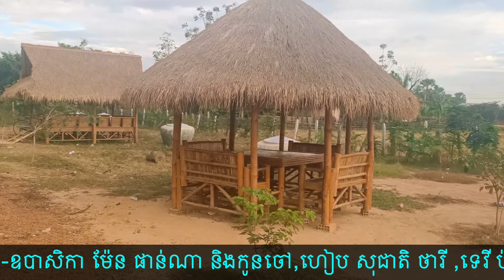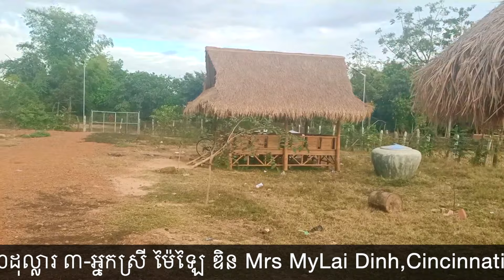ធ្វើបុណ្យផ្តល់ជំនួយមនុស្សធម៌ខ្មែរជួយខ្មែរនៅលើដីសាលាបុណ្យខ្មែរជួយខ្មែរ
សូមថ្លែងអំណរគុណនិងជូនបុណ្យកុសល អាយុ វណ្ណៈ សុខៈ ពលៈ កើតមានដល់លោកអ្នកដែលមានសទ្ធាជ្រះថ្លា ធ្វើបុណ្យផ្តល់ជំនួយមនុស្សធម៌ខ្មែរជួយខ្មែរ ថ្ងៃនេះនៅលើដីសាលាបុណ្យខ្មែរជួយខ្មែរ ភូមិភ្នៀត ឃុំជីក្រែង ស្រុកជីក្រែង ខេត្តសៀមរាប ។ តាមរយ: អ្នកស្រី សុផារី ម៉ម Mrs Sophary Mam លោក ម៉ម វីរ: Mr Vireak Mam អ្នកស្រី ម៉ម ម៉ារី Mary Mam,Ohio,Halmilton,USA,១០០ដុល្លារ ជូនក្មួយប្រុស អន្ទិត វណ្ណ និង ៣០ដុល្លារ ជូនអន្ទិត ជ័យ ១-លោក ខេមរា និង ភរិយា សុភាព ឌិន,Cincinnati,Ohio,USA,១០០ដុល្លារ ២-អ្នកស្រី ម៉ៃវ៉ា ឌិន Mrs MyHoa Dinh,Cincinnati,Ohio,USA, ៥០ដុល្លារ ៣-អ្នកស្រី ម៉ៃឡៃ ឌិន Mrs MyLai Dinh,Cincinnati,Ohio,USA,៥០ដុល្លារ ៤-អ្នកស្រី ម៉ៃត្រាង ឌិន Mrs MyTrang Dinh,Cincinnati,Ohio,USA,៥០ដុល្លារ ៥-អ្នកស្រី ម៉ៃលួន ឌិន Mrs MyLuon Dinh, Cincinnati, Ohio, USA,២០ដុល្លារ សូមឧទ្ទិសបុណ្យកុសលដល់លោកឪពុក ឌិន ភន និង អ្នកម្តាយ ។ ៦-ឧបាសិកា ម៉ែន ផាន់ណា និងកូនចៅ,ហៀប សុជាតិ ថារី ,ទេវី ប៉ុន Parker Tevee Pond,San Jose,California,USA,ប្រគេនចង្ហាន់និងបច្ច័យ៤ព្រះសង្ឃវត្តស្លែង ១០០ដុល្លារ និងចែកទានមនុស្សធម៌ខ្មែរជួយខ្មែរ ៥០ដុល្លារ ។ ៧-ឧបាសិកា ហេង ហ៊ុយខេង និងកូនចៅ ប្រទេសអាល្លឺម៉ង់ Bochum Watenscheid, Germany,ជូនក្មួយអន្ទិតវណ្ណ ៥០ដុល្លារ និង ប្រគេនបច្ច័យ៤ផ្ទាល់ ១០០ដុល្លារ ។